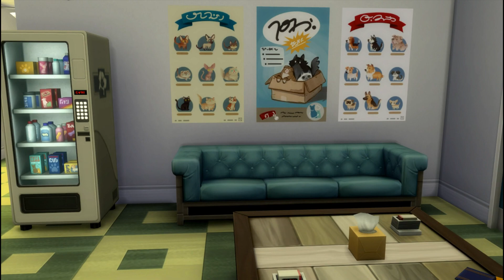Una giornata in Clinica - The Sims 4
* Se volete SUPPORTARE il canale con una DONAZIONE potete farlo a questo

* Mio nome ID su Origin e sulla Galleria: shadowfairy87

IN QUESTO EPISODIO:

Vi mostro come gestisco la mia clinica veterinaria giocando un po' con una delle mie famiglie personali. Buona visione :)